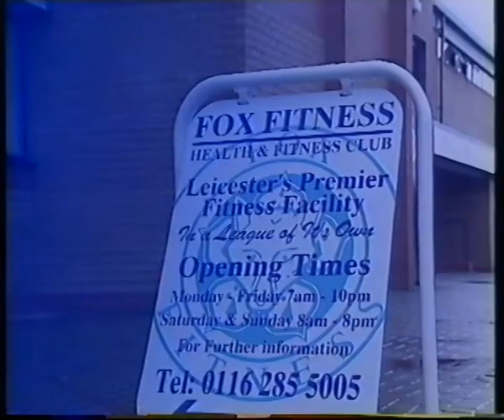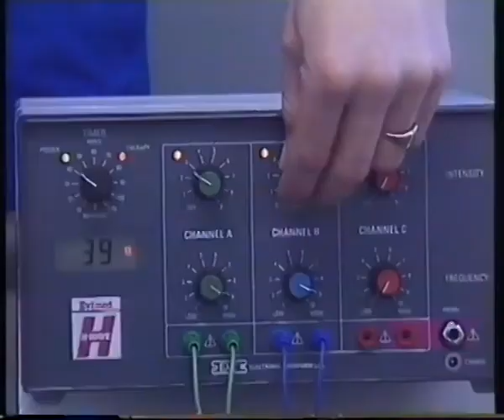Leicester City - Video Magazine 1994/1995 (Volume 3)